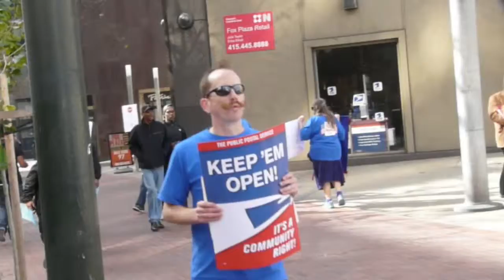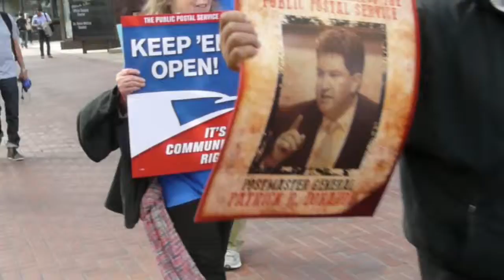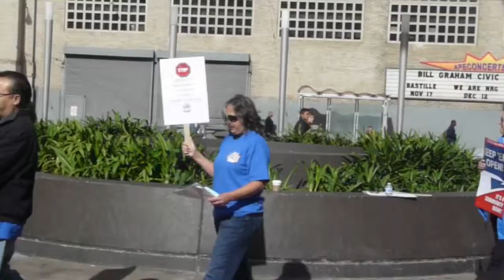Postal Service Workers Protest Cuts In Service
SAN FRANCISCO: November 14, 2014 -- The USPS is slated to lower service standards and to close 82 Mail Processing and Distribution Centers on January 5, 2015. The cuts will cause hardships for the public and small businesses, eliminate jobs, and destroy the world's most efficient and affordable delivery network. The cuts are absolutely unnecessary because the Postal Service has earned an operating profit of over a $1 billion dollars so this year. There is red ink, but it stems from political shenanigans, not inefficiency.  In 2006, the lame-duck Congress mandated that the Postal Service pre-fundfuture retiree health benefits 75 years in advance, something no other public agency is required to do. Contact your local representative and let them know you want more services, not less!